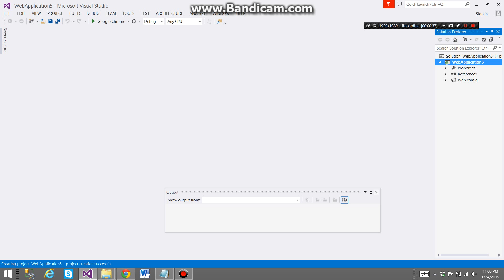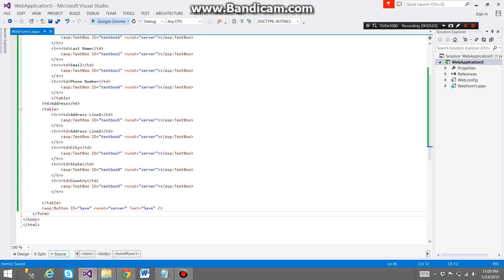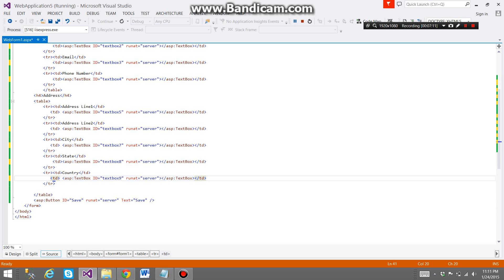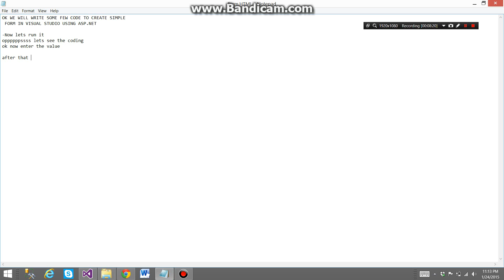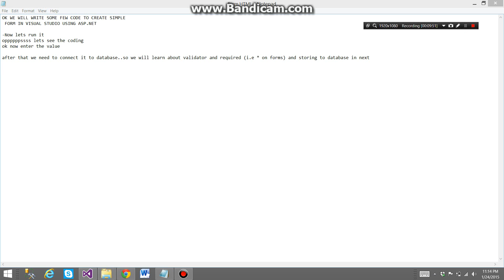tutorial ASP.NET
ASP.NET create web based Forms,